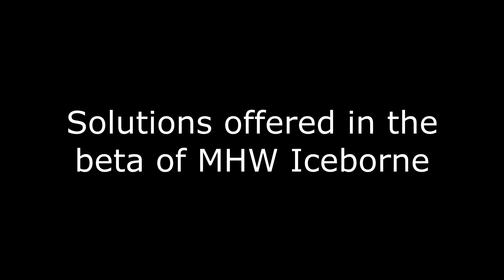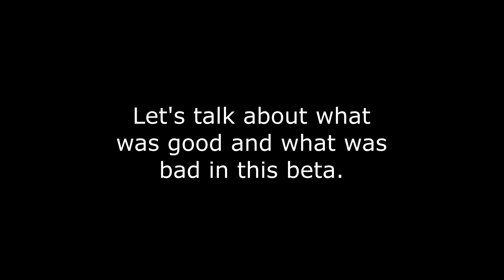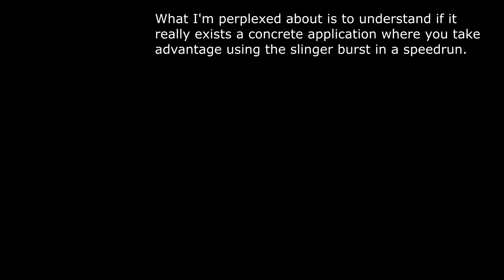【LS from MHW to MHWI (beta) | What changed?】 Explanation Video | ENG sub ITA dub